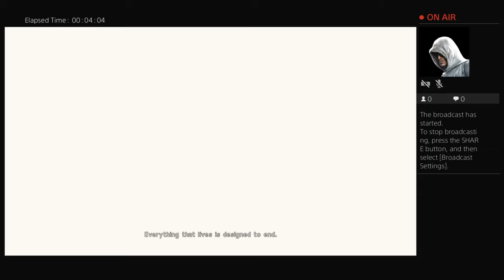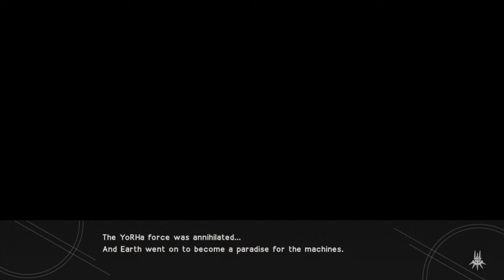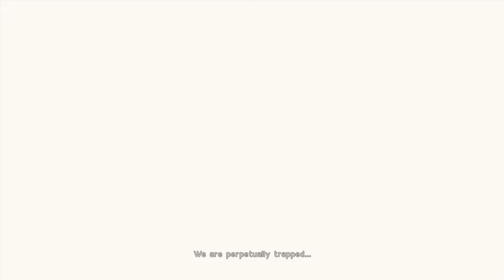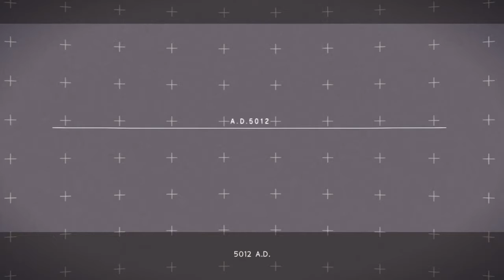NieR Automata live ^__^ P1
Nothing to Describe,

Only some random man playing Some PS4 Game.